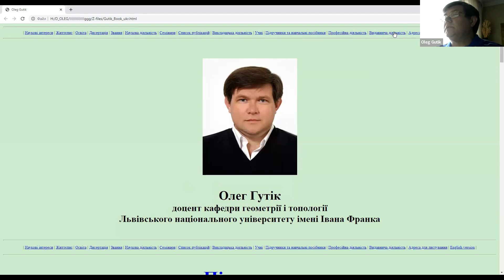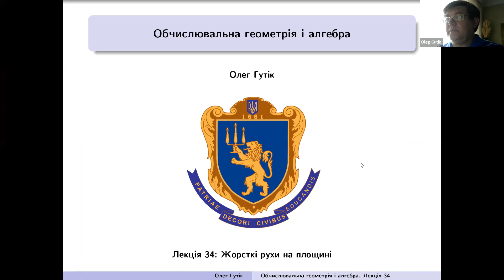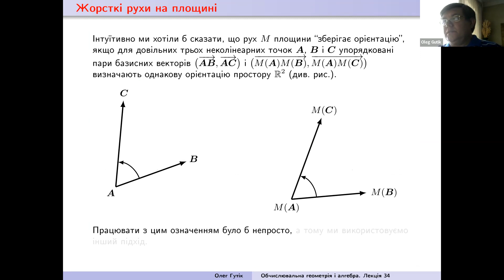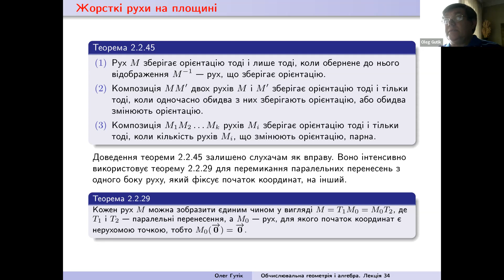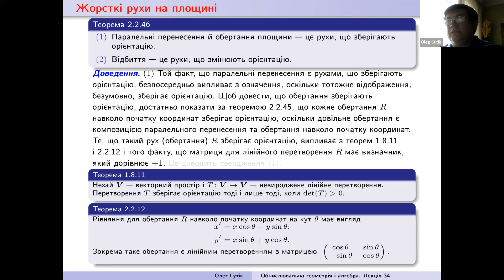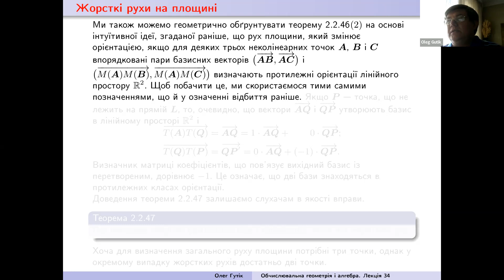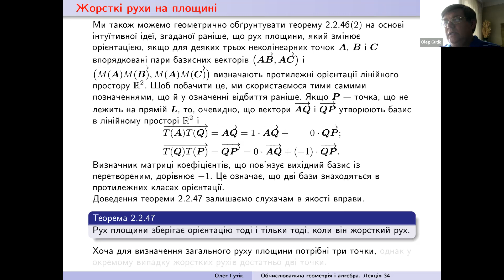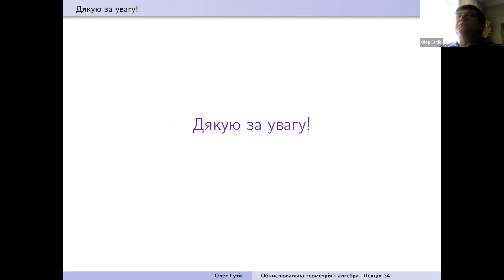Обчислювальна геометрія і алгебра. Лекція 34